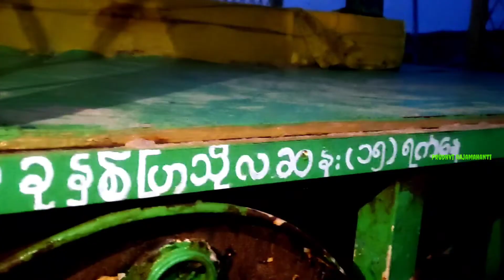Samudhram lo kottukochina radham 🤣 weakend dhamaka 😎